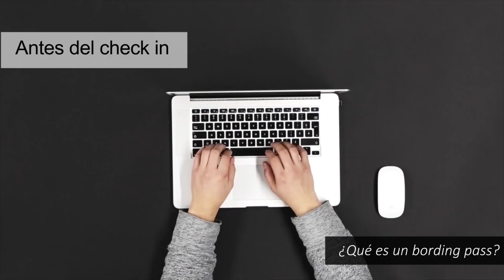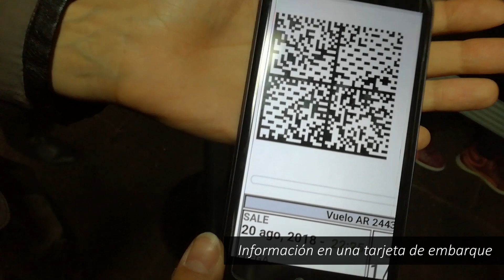Diferencia entre un boleto aereo y una tarjeta de embarque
Como son el boleto de avion, el ticket aereo, bording pass, la tarjeta de embarque al vuelo?
Como y cuando hacer el check in electornico y cuando hacelo en el aeropuerto?